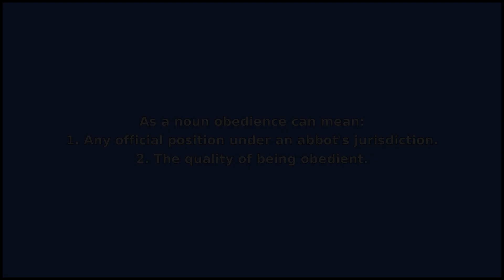OBEDIENCE - Meaning and Pronunciation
How to pronounce obedience?

This video provides examples of American English pronunciations of obedience by male and female speakers.
In addition, it explains the meaning of obedience through a dictionary definition and several visual examples.

IPA Transcription of obedience is /oʊbˈidiəns/.

Definition of obedience according to Wiktionary:
obedience is a noun

As a noun obedience can mean:
1. Any official position under an abbot's jurisdiction.
2. The quality of being obedient.
3. A written instruction from the superior of an order to those under him.
4. The collective body of persons subject to any particular authority.

If you'd like to test your pronunciation of obedience, check out Accent Hero's real-time pronunciation feedback tool: